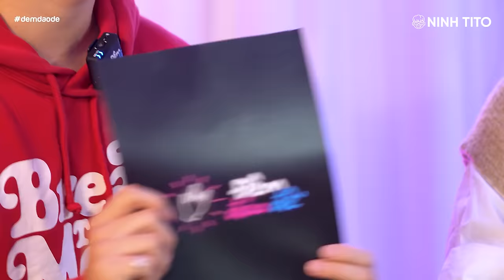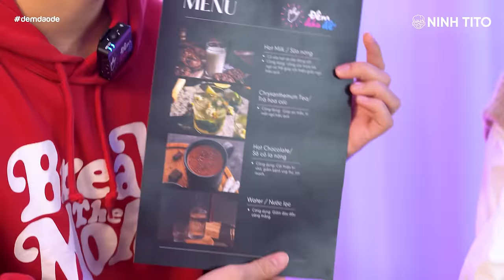Đại chiến đồ Thái với diễn viên Ngọc Huyền // Meme Bistro hay Koh Yam Thai ngon hơn?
Trong Đêm Đáo Để tập đầu tiên này, hãy cùng Ninh gặp gỡ và tìm hiểu về diễn viên trẻ Ngọc Huyền qua những phần thử thách thú vị. Tiếp theo đó, cùng chúng mình kiểm nghiệm 5 món Thái ở 2 nhà hàng là Meme Bistro và Koh Yam Thai tại Hà Nội xem quán nào sẽ dành chiến thắng nhé!
Các phần nội dung trong video:
00:00 Điểm qua nội dung thú vị
00:32 Intro
00:42 Giới thiệu khách mời - Diễn viên Ngọc Huyền
05:18 Shock sự thật
18:07 Xõa đi - So sánh đồ Thái ở 2 nhà hàng
37:16 Credit - Outro